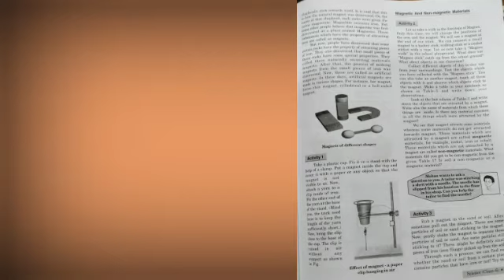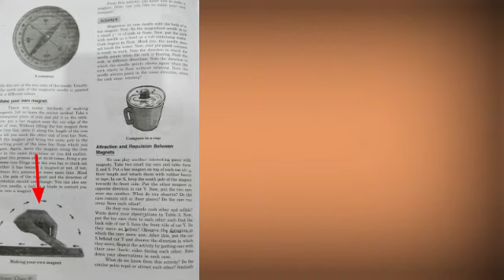5️⃣5️⃣ Intro Fun_with_magnets class6 Physics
5️⃣5️⃣